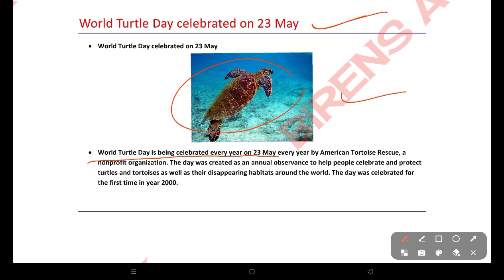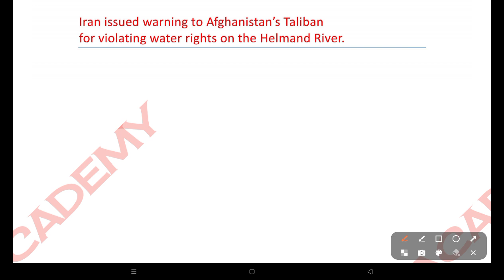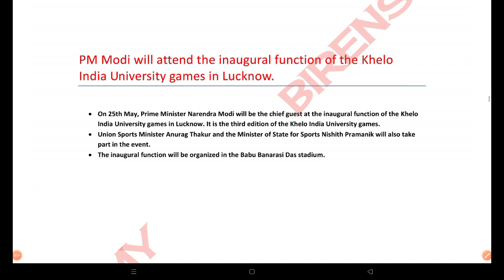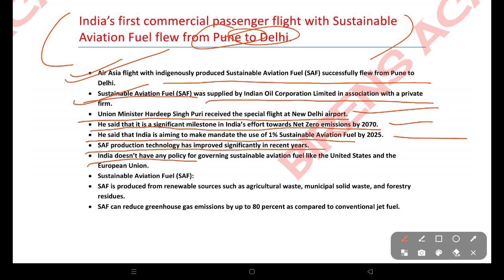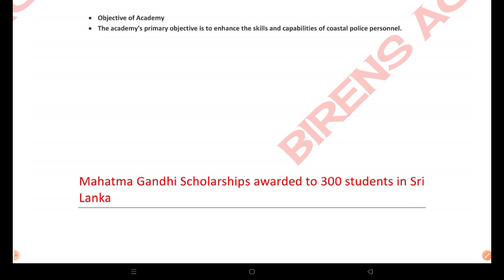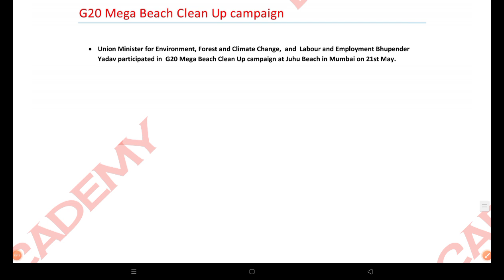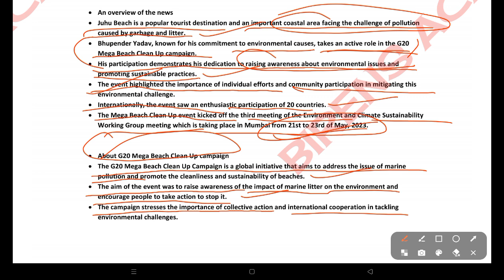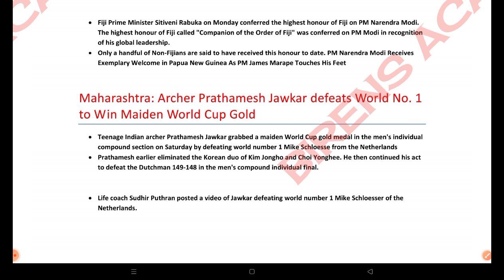DAILY CURRENT AFFAIRS || 23 MAY 2023 || IMPORTANT FOR ALL EXAM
Feel free to spread the word share the videos with your friends and classmates.

1.OPSC OES COURSE
2. HIGH SCHOOL TEACHER COURSE
3. ODISHA CGL COURSE
4. HIGH SCHOOL TEACHER MOCK TEST
5. OSSTET /OTET

Study Material
Question Bank
Diffrent Subject have different lecture
Class will be on our app
Available On Playstore - Birens Academy & Wise Online Teaching App

Fees Strcture